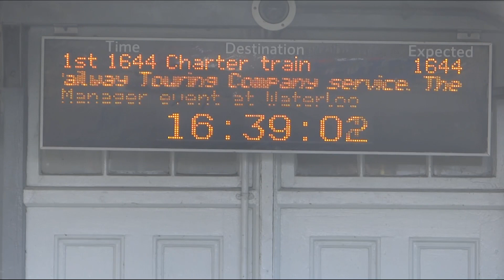Swanage Belle | 47746 'Chris Fudge' & 45596 'Bahamas' | Wareham (13/09/23)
1Z92 Swanage to London Victoria